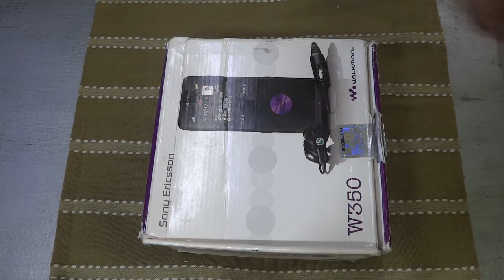Dulce Carolina W350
Vídeo de buen funcionamiento del celular adquirido 27 de Febrero del 2021

Celular Sony W350